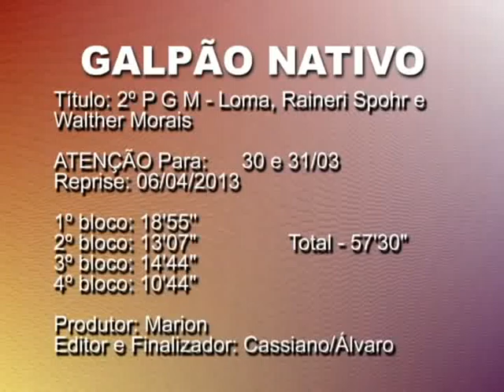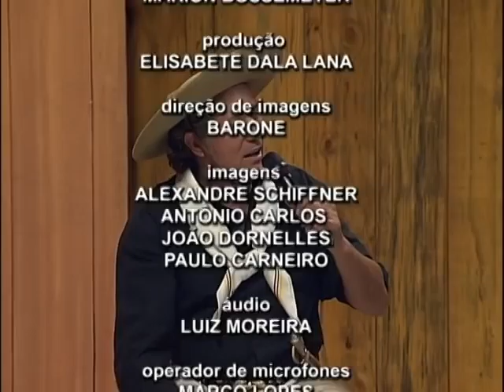Galpão NativoLoma_Ranier_Valter Moraes